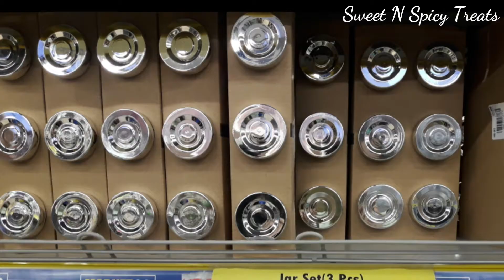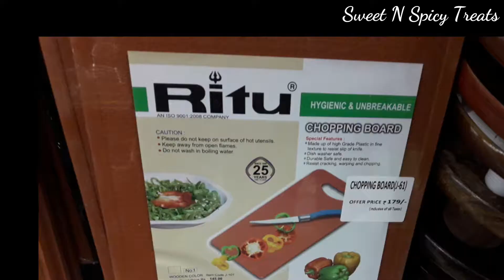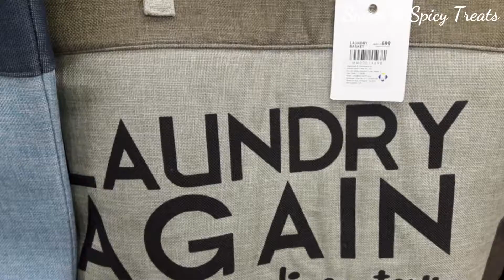Market 99 | Store 99 store tour | new glass arrivals are market 99 || market 99 collection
Latest market 99, market99, store 99, market 99 collection, new glass arrivals at market 99, store 99 store tour, market 99 collection,